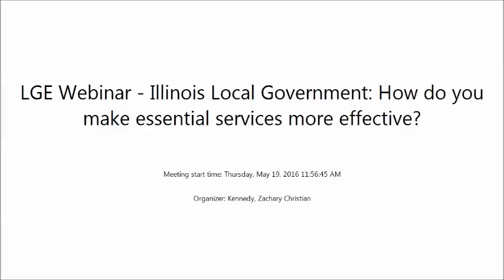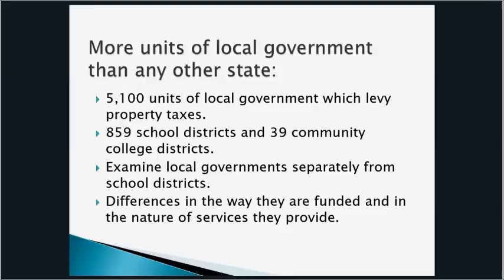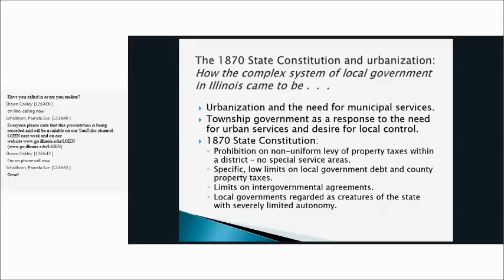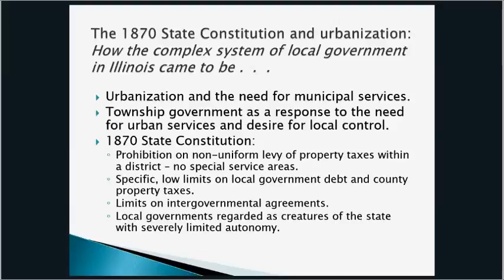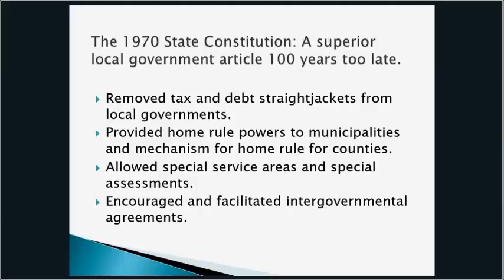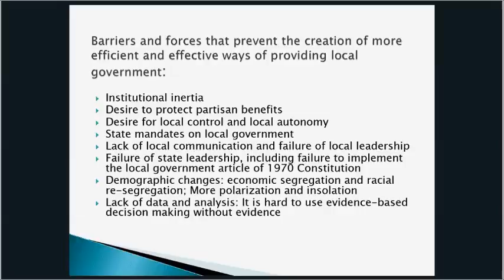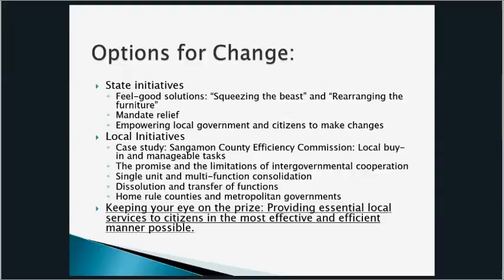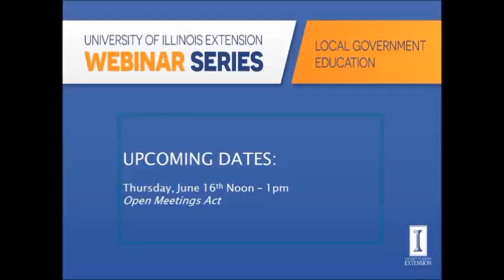Local Government: Essential Services More Effective and Efficient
Illinois Local Government: How do you make essential services more effective and efficient?